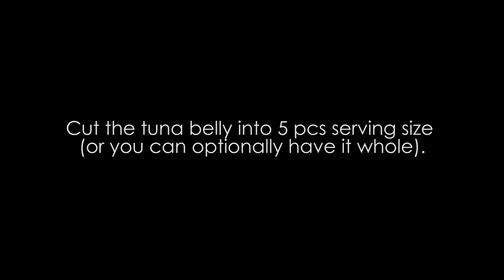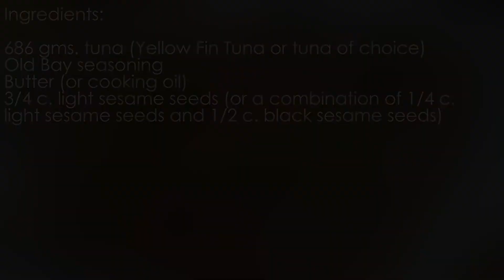SESAME SEED CRUSTED SEARED TUNA / (Recipe#51) / Lynne's Kitchen ❤️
SESAME SEED CRUSTED SEARED TUNA ❤️

Learn the secret to making Sesame Seed Crusted Seared Tuna in just 10 minutes flat. A healthy, delicious tuna recipe that is full of flavor and easy to make.

Best to pair it with a cool and crunchy Asian Cucumber Salad and Seasoned Japanese Rice with Furikake, a light and refreshing summer meal.

*Notes:

Basically, the pan needs to be hot enough to get the crust golden in 60-90 seconds, otherwise you’ll likely overcook the inside of the fish.

My Taste of Life by Lynne's Kitchen ♥️